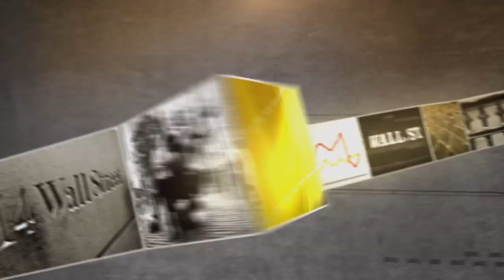CyrusOne CEO: Dominant In Cloud | Mad Money | CNBC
Cloud, big data, machine learning - they're all big trends, but could worries about tech and the tax code impact their profits? Jim Cramer asked the CEO a data center real estate player CyrusOne.